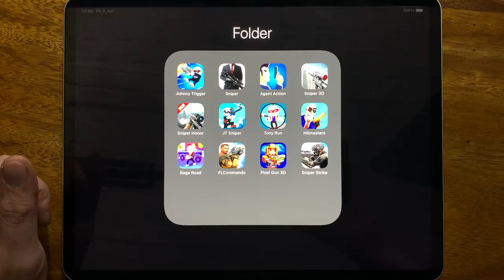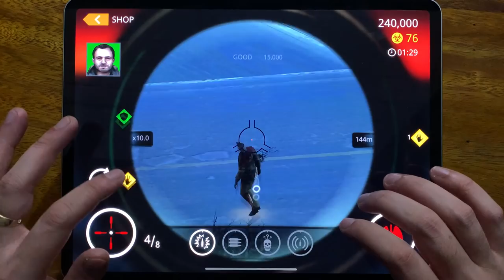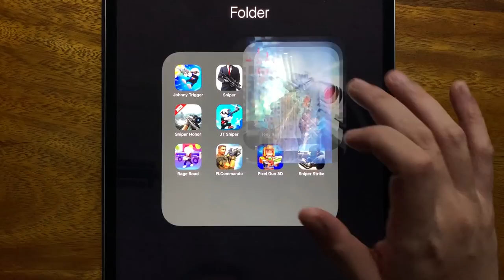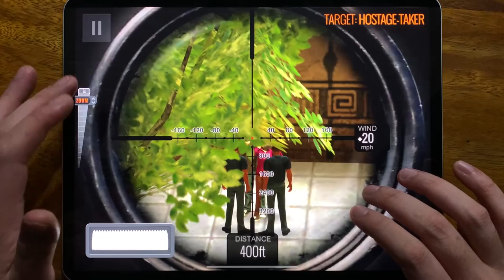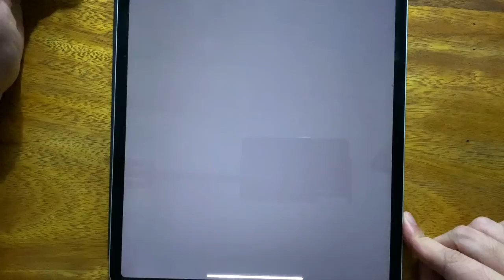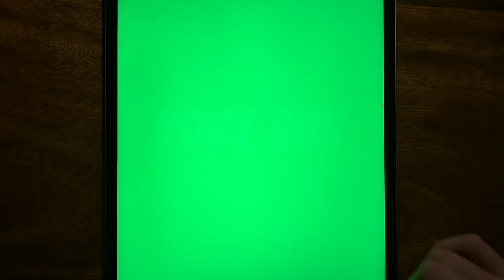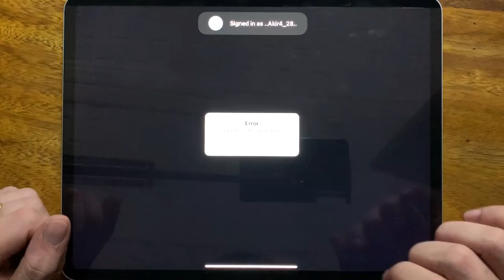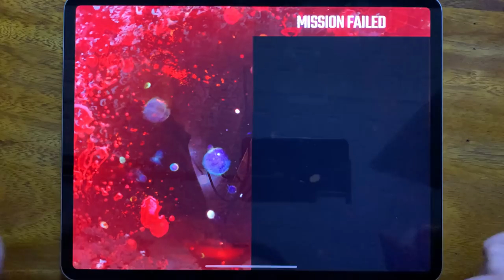Johnny Trigger, Sniper, Agent Action, Sniper 3D, Sniper Honor, JT Sniper, Tony Run, Hitmasters....